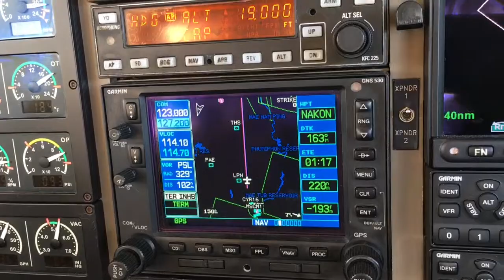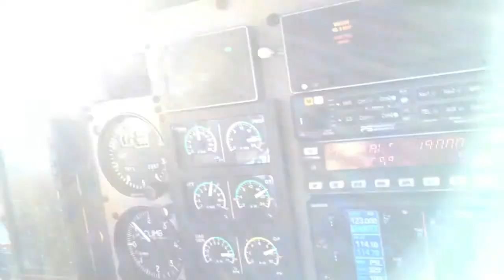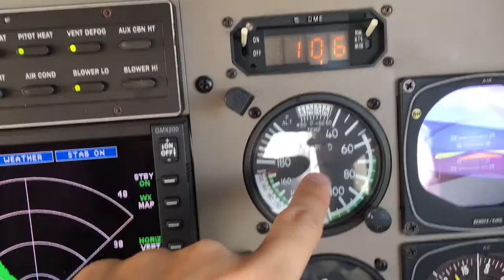Piper Malibu Jetprop DLX ( Climb To FL 190 ) VLOG 70